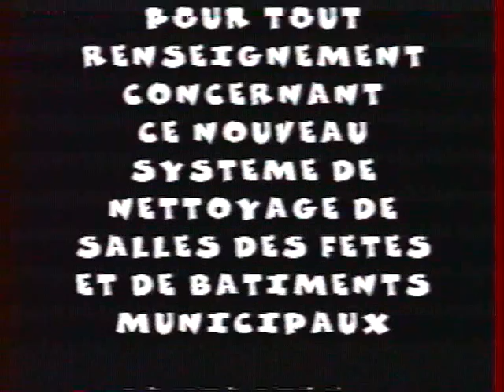palau de megaboum a megamousse 3